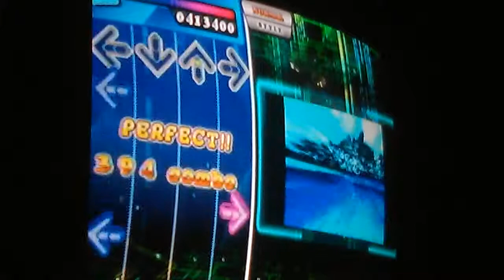DDR Frustration #3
Another one ALREADY?!? Thats upload #8 of the day! I havent uploaded in the past 3 weeks and then it blew up today